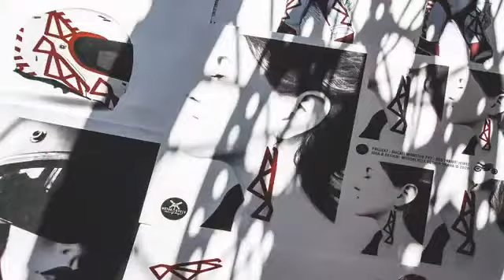Ducati Monster 797 - RED MOTORCYCLE FRAME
V odhalené motorce je prý upřímnost. Dostanete přesně to co vidíte. Syrovost. Očesanou na holý motor. Nařezané napokos svařené trubky - MŘÍŽKOVÝ RÁM (stejně slavný jako motor) je výrazná věc.
KRVAVĚ RUDÝ TVAR, který na sebe navazuje. Spojuje jednotlivé věci v harmonický celek.
Když jí uvidíte, mělo by být jasné, O CO JDE.
O vášeň, o úctu k práci jiných, kterou lze v detailech s hrdostí posouvat dalším, novým směrem.
Protože - "Bez nových nápadů a bez riskování se moc daleko nedostanete" - jak říká Gabriele Del Torchio CEO and President B&B Italia/ Design Holding.